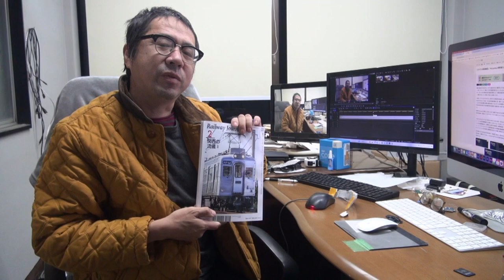2024年を迎えて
新年早々、能登半島沖地震、羽田空港での衝突事故など、なかなか「おめでとうございます」と言えない話題が伝わりますが、今年の抱負です。